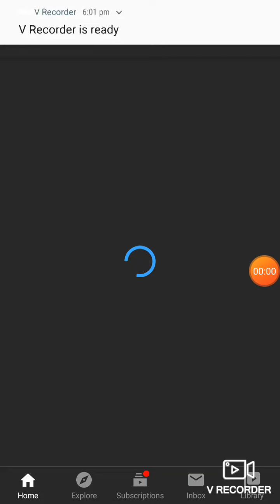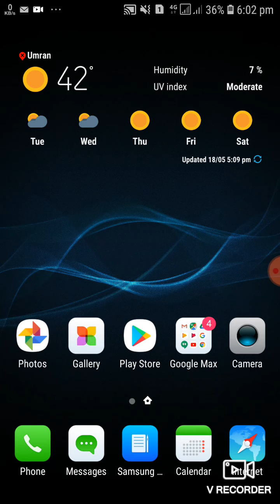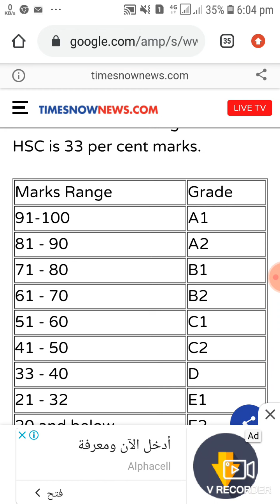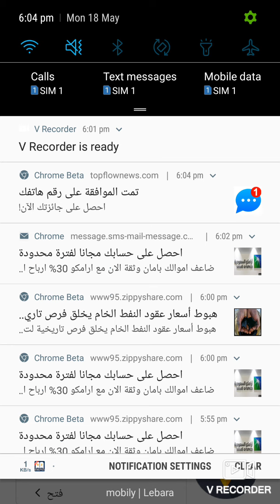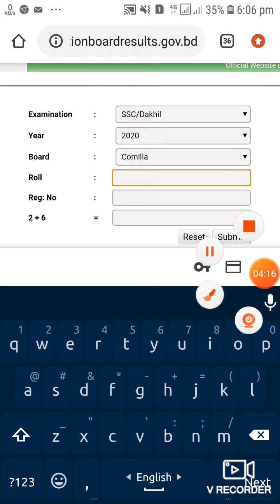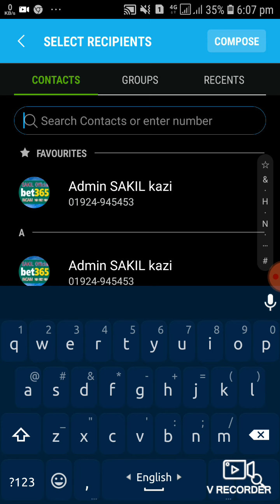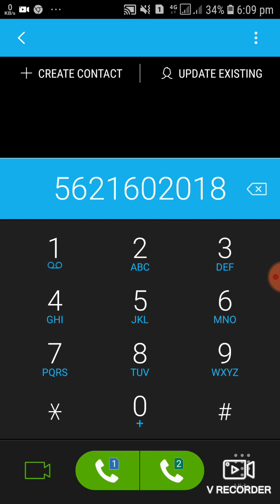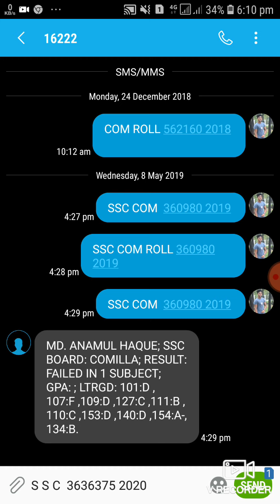S S C Result 2020 কি পাবেন